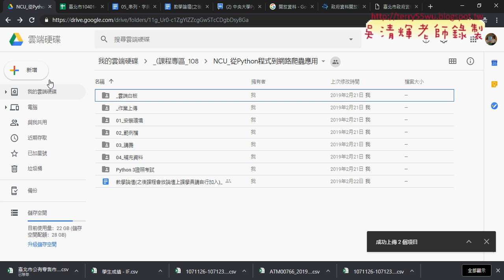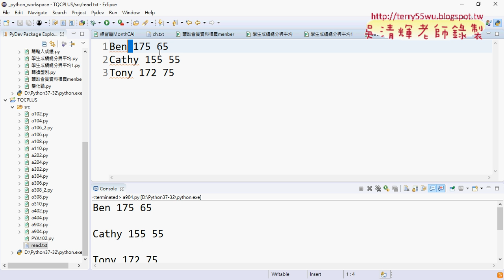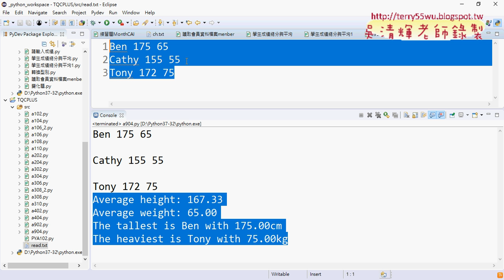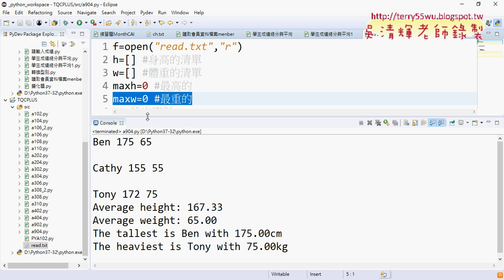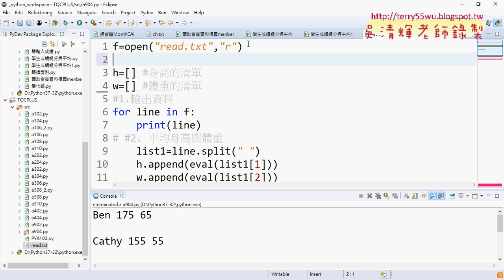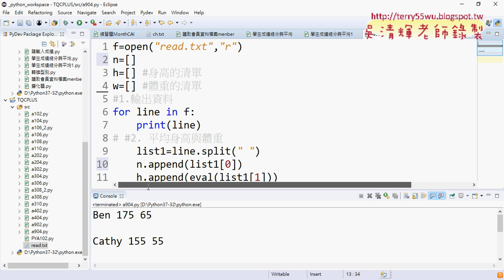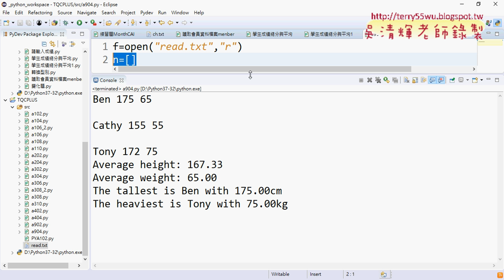11 練習證照904資料計算